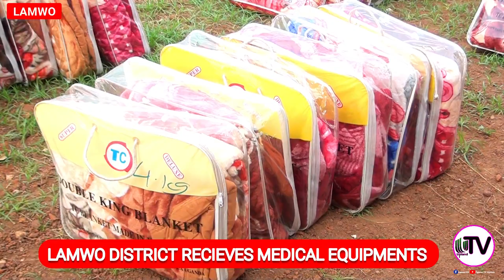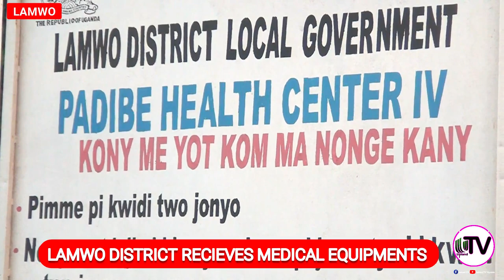Lamwo District receives medical equipments lobbied by woman Mp Lamwo Hon. Achora Nancy Odonga.